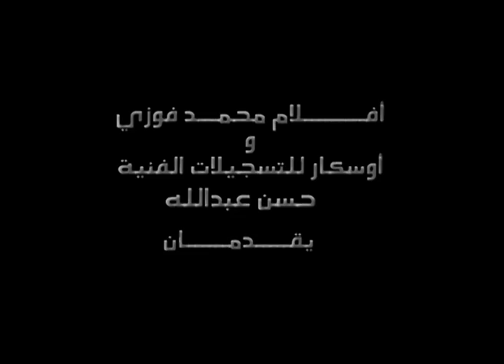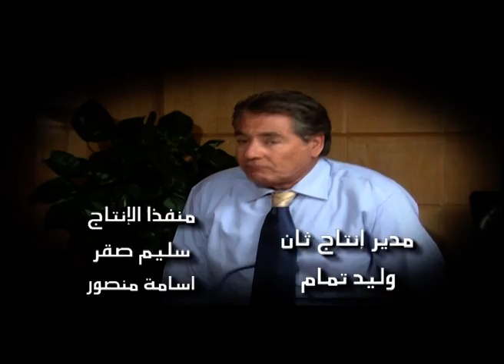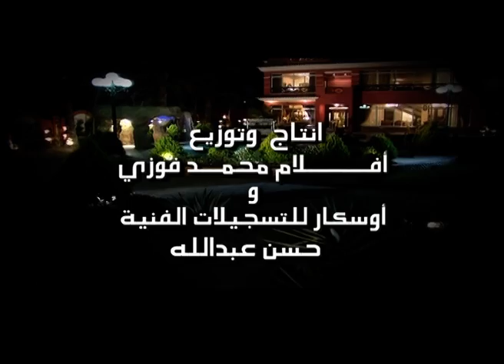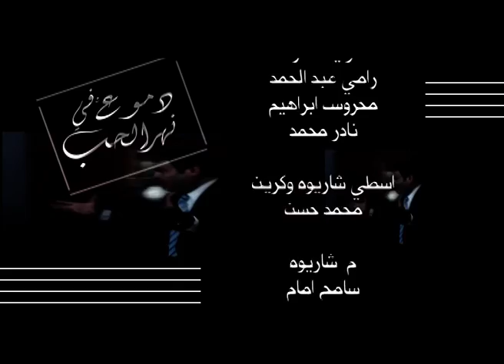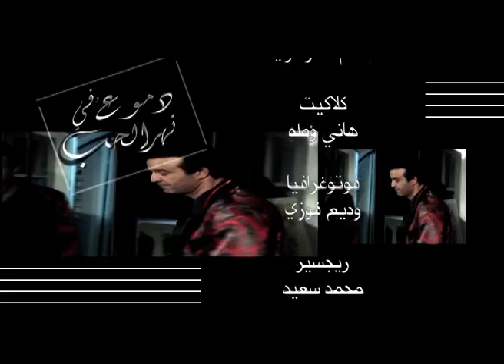مسلسل دموع في نهر الحب | بطولة وفاء عامر .. رانيا يوسف .. ايتن عامر | الحلقة 7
ﺇﺧﺮاﺝ: تيسير عبود (مخرج)  شريف المليجي (مخرج منفذ)
ﺗﺄﻟﻴﻒ: منى نور الدين (مؤلف)
طاقم العمل: مصطفى فهمي  خالد زكي  وفاء عامر  أميرة العايدي  محمد أبو داوود  صلاح رشوان